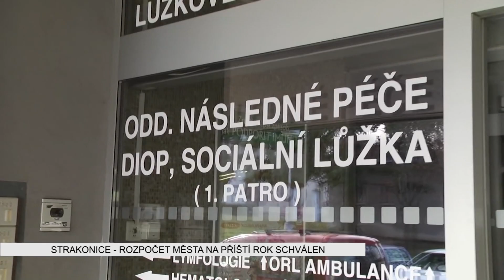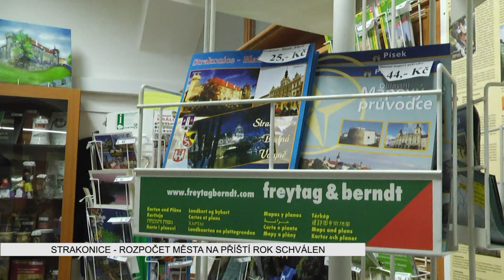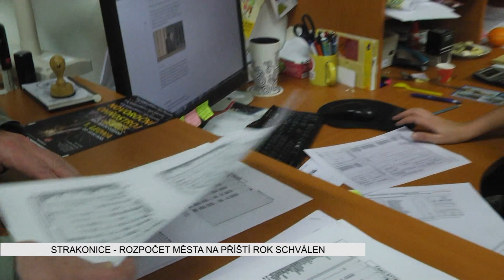Strakonická TV: Zpravodajství 52/2016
Zastupitelé města Strakonice schválili rozpočet pro rok 2017. První Krampus ve Strakonicích vidělo možná 15 tisíc lidí. Sport: Strakoničtí hokejisté porazili v derby tým Radomyšle.